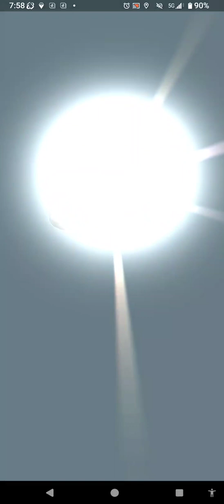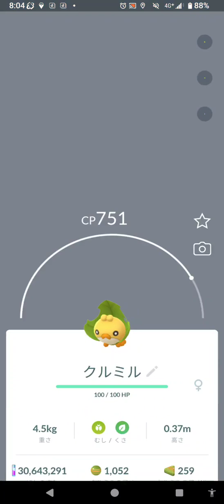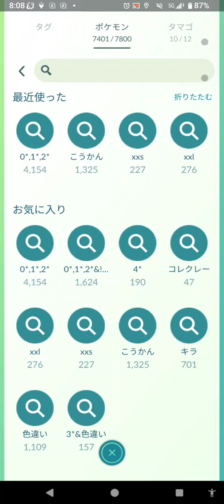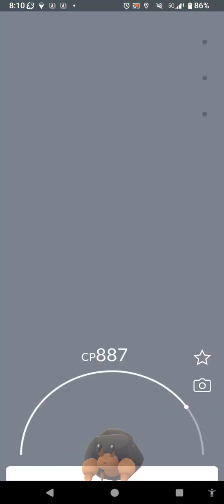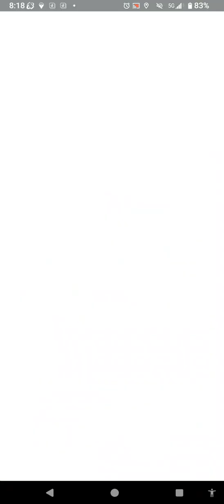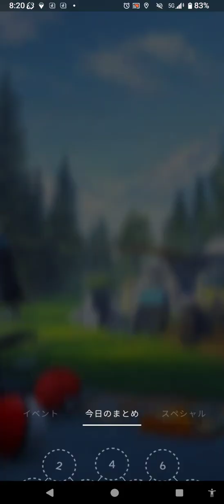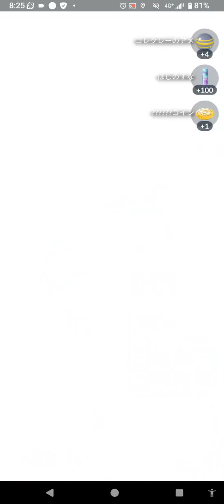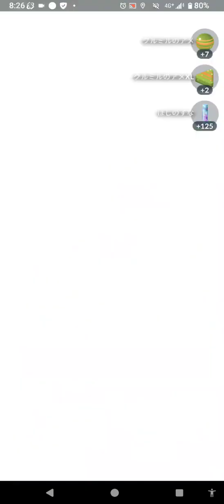新たなる旅立ち🌞集めろメダル９９９枚捕まえろ！ コレクレー（徒歩フォルム）✨特殊なる進化への流れを導け🌟 サーフゴー（４０１日目） 撮影日（４／１４）